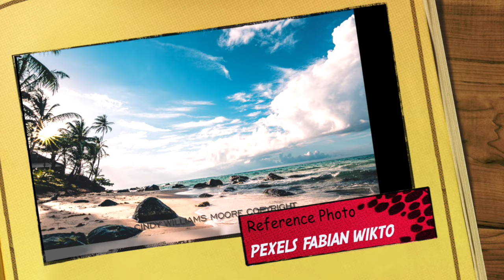Ocean Beach Watercolor Lesson | Cindy's Art | महासागर समुद्र तट जल रंग पाठ | सिंडी की कला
Join me for an Ocean Beach Watercolor Lesson!

LIGHTS & FILMING SET UP
Neewer Light
Neewer 2-1 Tripod Camera
Neewer Tripod 72"
Filming rig (phone, microphone, light)
Phone tripod adapter
Iphone cords
Boya microphone
Cell phone clip on holder

BASIC WATERCOLOR SUPPLIES
Porcelain Palette
Aqua Elite Brushes
Black Velvet Brushes
Sakura Gelly Pen (White)
Plastic Paint Palette
Metal Palette (A favorite of mine)

I regularly use:
DANIEL SMITH 238 Watercolor Dot Color Chart,
Holbein Artist's Watercolors Set of 18

🖌️🖌️🖌️SUPPLIES🖌️🖌️🖌️
Cerulean Blue
Horizon Blue
Horizon Blue
Leaf Green
Neutral Tint
Quinacridone Gold
Quinacridone Gold
Raw Umber
Ultramarine Deep
Vandyke Brown
Raw Sienna
Burnt Umber

nstagram: cindywilliamsmooreartist
MeWe: Cindy's Art
Parler: Cindywilliamsmooreartist

My videos are my own work and are copyrighted.

 FREE REFERENCE PICTURES Give the photographer credit always please.

My videos are for your personal enjoyment and learning purposes only. Reproduction for selling purposes, for creating your own channel using my content, and or copying my content is prohibited.

My channel includes: cindy's art watercolor lessons, check out videos on watercolor waves and ocean watercolor, beach watercolor, how to paint waves, flower watercolors, bird watercolors, and many supplies, tips and techniques you will find in the videos. Thanks so much for joining me on paint with Cindy.
00:00 Introduction
00:31 Sky
04:08 Water
09:58 Hill & Trees
11:53 Rocks
15:52 Palm Trees
21:19 Shadows
25:35 Final Details